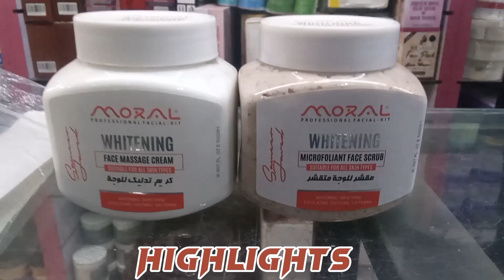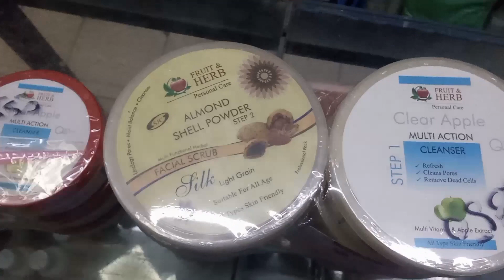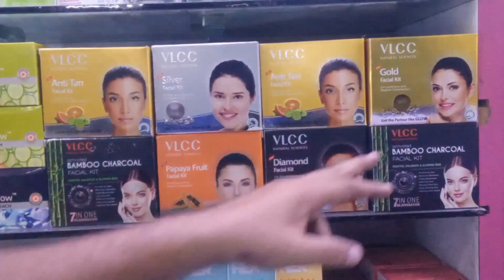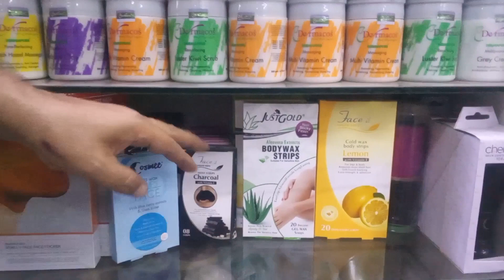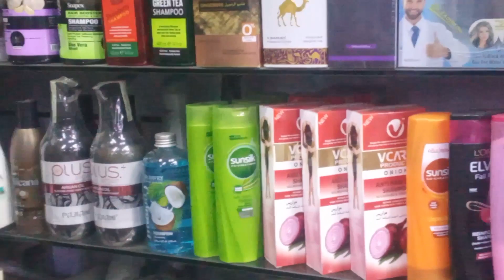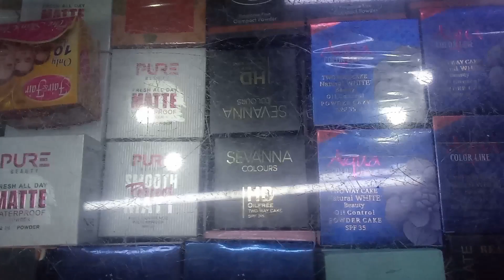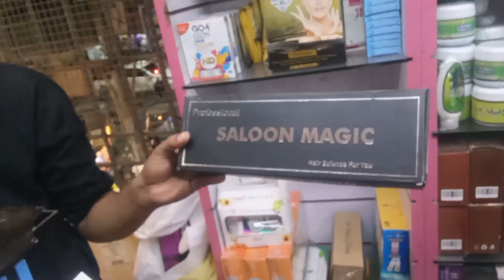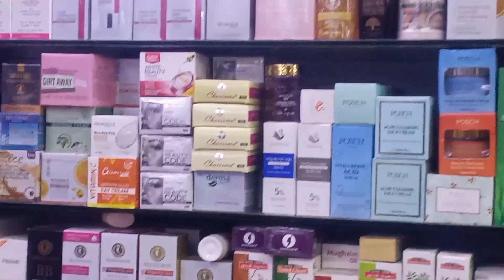Meena bazar kareemabad Makeup | Imported cosmetics wholesale shop in Karachi | Cosmetics Markets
Hi everyone

This video is about review on Meena bazar karimabad makeup and imported cosmetics wholesale shop

affordablemakeupforbeginners,
foundation,
makeup,

Meena bazar kareemabad Makeup | Imported cosmetics wholesale shop in Karachi | Wholesale Cosmetics Markets|
branded makeup pakistan
makeup karachi ki duniya
makeup wholesale
quality makeup
best makeup products shop
imported cosmetics shop karachi
eyeshadow pallete
cosmetics products
makeup kits
skin care item wholesale
makeup new shop karachi
bolton market makeup
branded makeup
makeup video
cheap makeup witn online delivery
wholesale makeup market in karachi pakistan
cosmetic wholesale market in karachi 2023
makeup shop karachi
bolten market makeup shop
makeup wholesale karachi
cheapest cosmetics
distributors of makeup in pakistan
makeup importers
cheapest makeup
cosmetics karachi
branded makeup products
cosmetics shop karachi
original branded makeup
wholesale makeup market
imported cosmetics in karachi